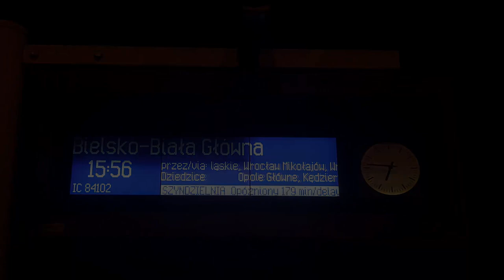EP07-338 Zielony Trapez z opóźnionym 3 godziny IC 84103/2 Szyndzielnia do Bielska-Białej.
Zielony Rarytas EP07-338 Trapez z opóźnionym 3 godziny pociągiem IC 84103/2 Szyndzielnia relacji Ustka - Bielsko-Biała zestawionym z 5 wagonów od pociągu IC 48101/0 Gwarek z powodu wypadku EP07-1012 z IC 84103/2 Szyndzielnia Ustka - Bielsko-Biała z ciężarówką Mercedes-Benz w Tychowie między Białogardem a Szczecinkiem.

Województwo: Dolnośląskie
Miejscowość: Żmigród
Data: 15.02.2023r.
Godzina: 18:55
Przewoźnik: PKP Intercity
D29: 271 (Wrocław - Poznań)
Montaż: Camtasia Studio